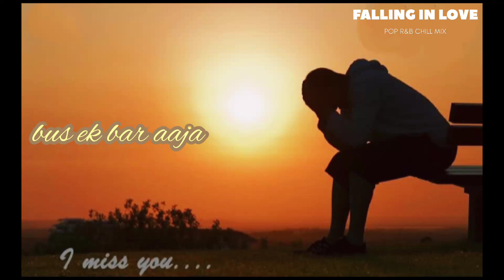||😭Sad status 😭||feeling a song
Sad WhatsApp status for lover's